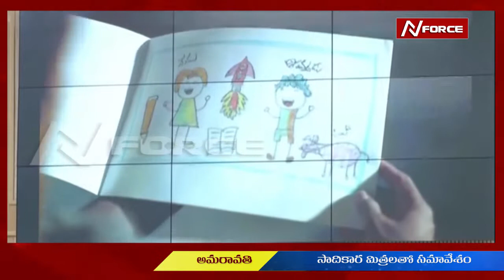interaction with Sadhikara Mitra, Amaravati.